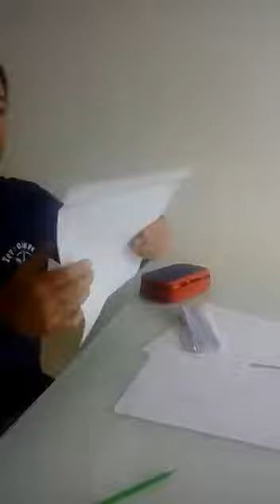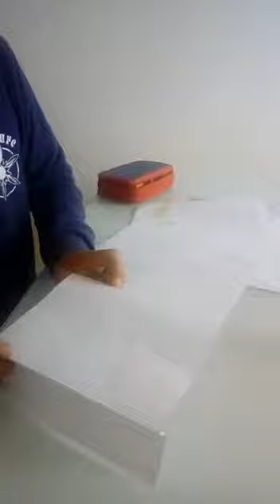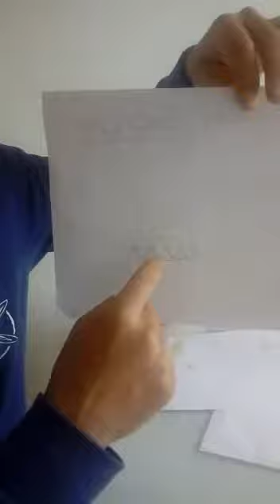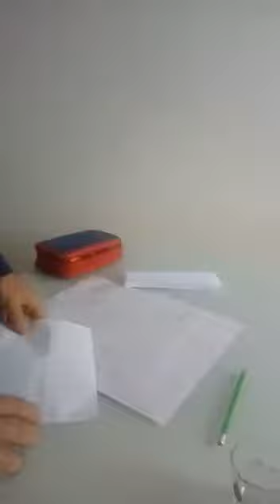La robustezza della carta: realizziamo piccoli supporti resistenti con materiali semplici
Tutorial per realizzare piccoli supporti resistenti con materiali semplici come tipo la carta.